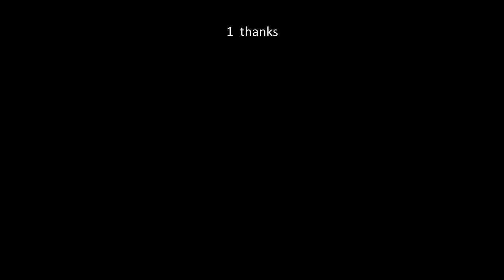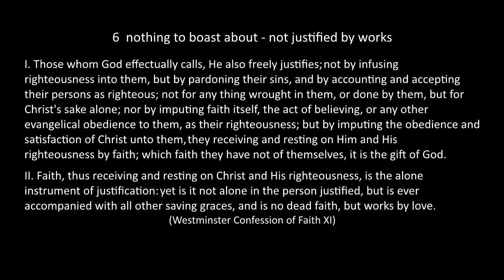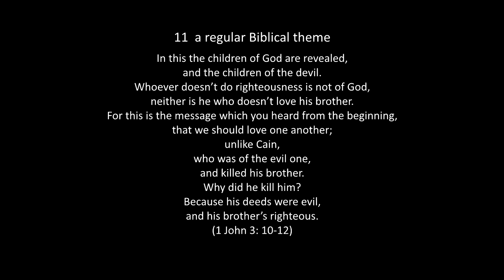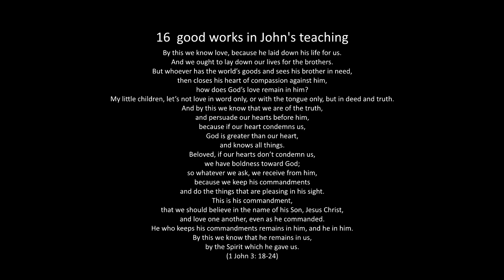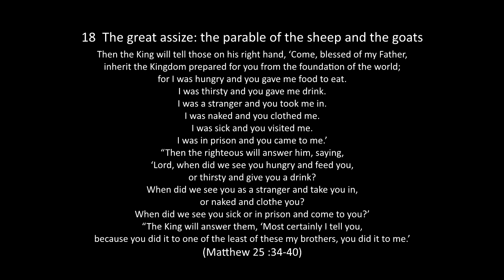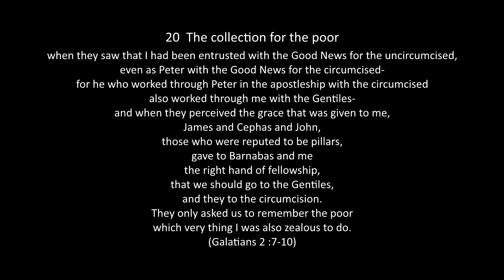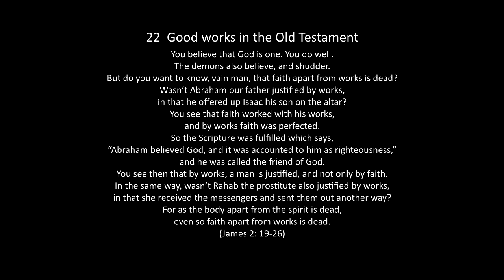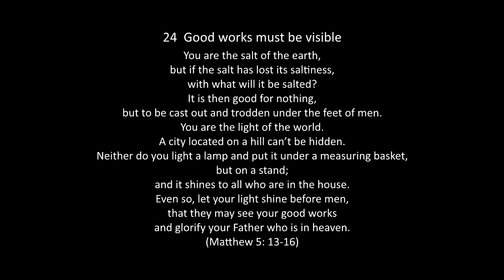Discipleship and good works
It is highly recommended that you turn your captions/subtitles on.

For more on Donald Macleod and Liberation Theology see Hunter Nicholson's "Donald Macleod: Free Church liberation theologian?"

Nicholson does not conclude that Macleod adheres to Liberation Theology althought there are some areas of overlap. In this lecture (at the start of side 2 on the tape) Macleod does mention Liberation Theology and it's clear that he doesn't see himself as one of them.